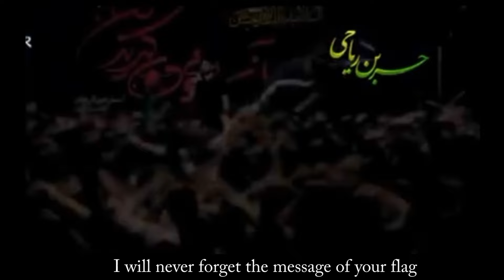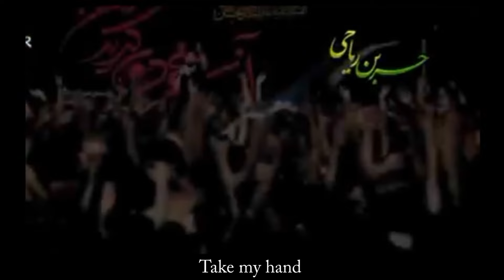[ENG Subtitles] - Hamid Alimi - Take me to Karbala